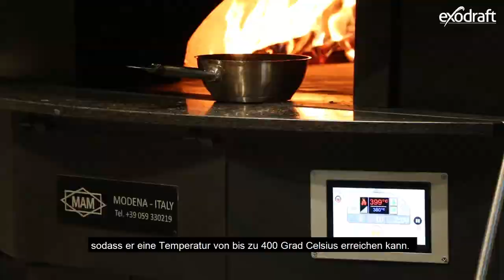Abgasventilator für holzbefeuerten pizzaofen - Case: WOOD, Norway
Heute besuchen wir das Einkaufszentrum Sirkus im norwegischen Trondheim, wo ein neues Pizza-Restaurant eröffnet hat.

Die Pizzeria heißt WOOD - und der Besitzer Adrian Løvold hat sich darauf spezialisiert, Pizzen in einem speziellen Holzofen zu backen.

Dieser Ofen verwendet eine Kombination aus Holz und Gas, sodass er eine Temperatur von bis zu 400 Grad Celsius erreichen kann.

Aufgrund der hohen Temperatur dauert es nur wenige Minuten, bis die Pizzen knusprig und lecker gebacken sind.

Wie alle anderen Holz- und Gasanlagen ist der Ofen auf einen Schornstein angewiesen. Da sich das Restaurant jedoch in der Mitte eines Einkaufszentrums befindet, war der Bau des richtigen Schornsteins keine Kleinigkeit.

In diesem Fall war der Schornstein nicht weniger als 60 Meter lang und umfasst beeindruckende 13 Kurven – Am Ende des Schornsteins befindet sich ein exodraft Abgasventilator vom Typ RSV.

Ohne einen exodraft Abgasventilator könnte eine Installation wie diese einfach nicht funktionieren, wie Per Morten Lundahl, Distriktmanager von Schiedel Chimney Systems, Norwegen, bestätigt.

„Ohne einen exodraft Abgasventilator könnte diese Installation nicht richtig funktionieren. Mit dem Abgasventilator kann der Luftzug im Kamin optimal an den Pizzaofen angepasst werden. “

Ein exodraft Abgasventilator gewährleistet einen gleichmäßigen Schornsteinzug, unabhängig von den Witterungsbedingungen oder der Schornsteinlänge.
Kontaktieren Sie uns noch heute - wir haben auch für Sie eine Lösung.